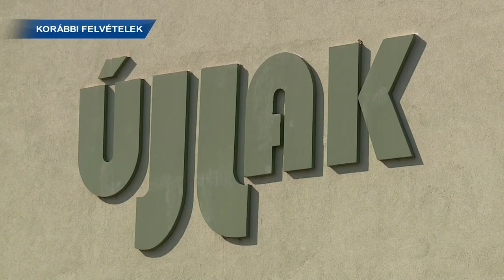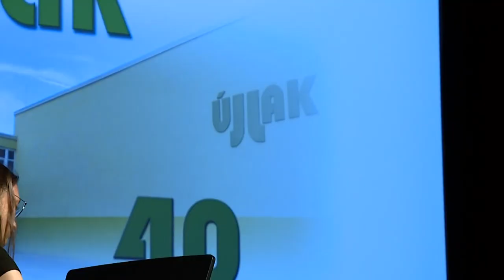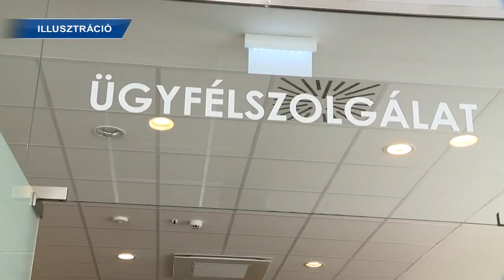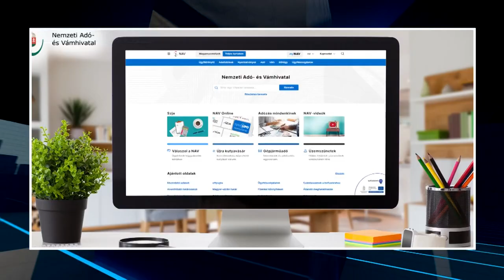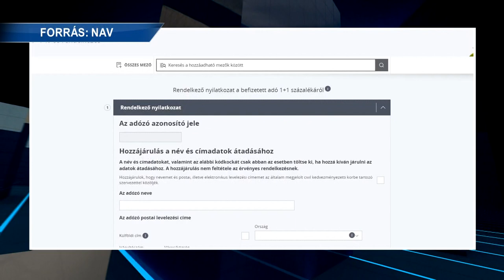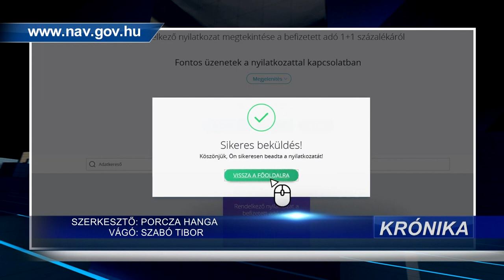Rákosmenti Krónika (2023.05.15.) - TELJES ADÁS